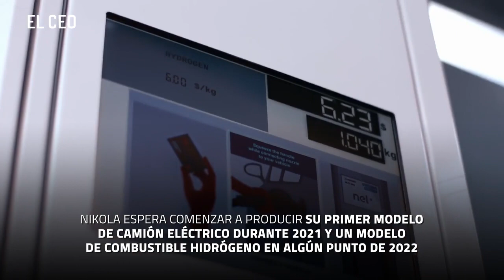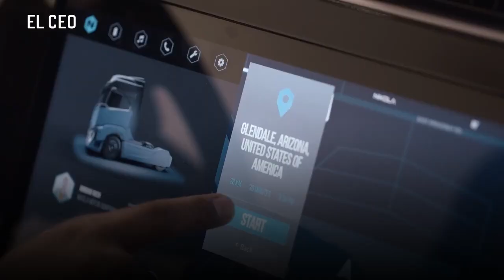Nikola y Tesla encienden el sector de vehículos eléctricos comerciales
Los inversionistas estadounidenses se han mostrado optimistas ante la eventual adopción de vehículos eléctricos de reparto y transporte de carga

aun cuando algunas de las empresas que lideran la revolución no han comenzado con la fabricación de unidades más allá de sus prototipos
El optimismo ha llevado a un crecimiento repentino en el valor de las acciones de Tesla